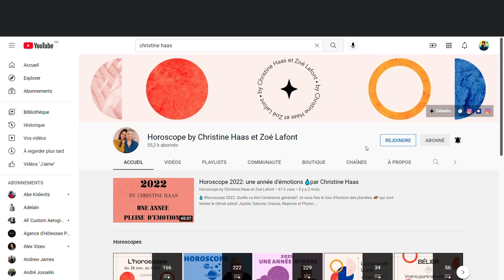Horoscope Scorpion ♏️ Novembre 2022 🕷 par Christine Haas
🌞 horoscope gratuit du signe du scorpion pour le mois de novembre #2022 avec des conseils en astrologie et en psychologie.

⭐️ Retrouvez votre signe:
0:00 Introduction
0:19 Ambiance
1:42 Activités
3:31 Vie affective
5:12 Vos jours top
5:26 Bye bye